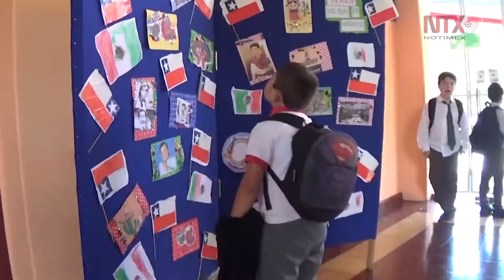Apuesta SEP por formación de inglés en Escuelas Normales Públicas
Desde agosto pasado que se emitió la convocatoria, se tienen en proceso poco más de 21 mil aspirantes a ser profesores de inglés, algunos de ellos son “dreamers”.